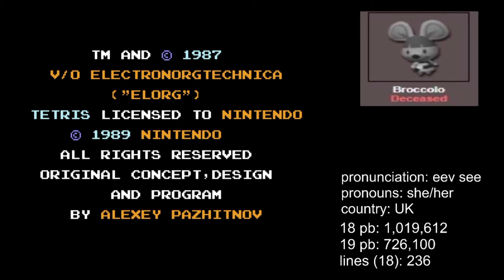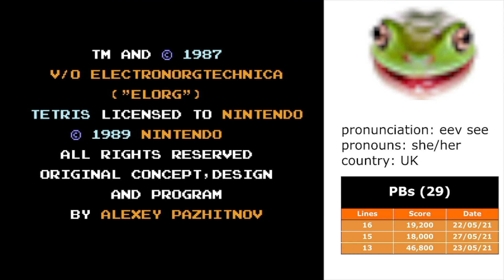29 spins and swagness compilation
self proclaimed best 29 spinner in the game dont @ me